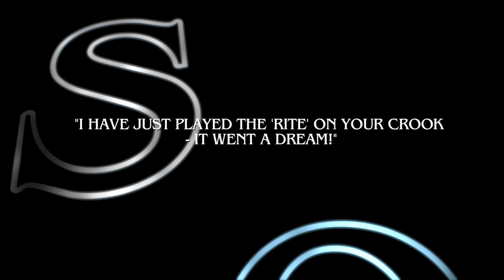Nissen Bassoon Bocals